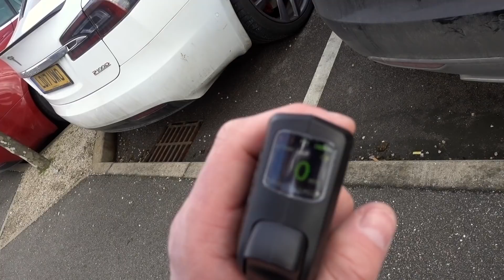Perfect for Teslas, Skateboards and Robots